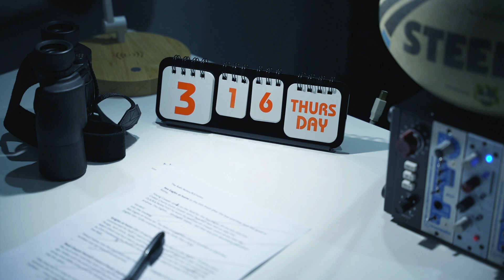Round 3 - Sea Eagles Vs Eels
Round 3 is here and so is The Rabi's mailbag. Get amongst it! 🏉
*Note: Team list as of 15.03.23